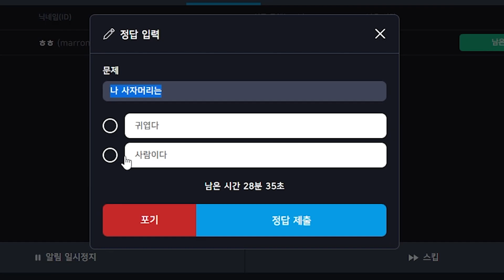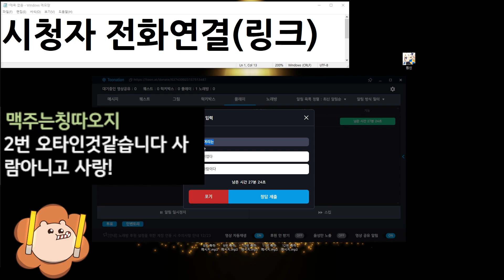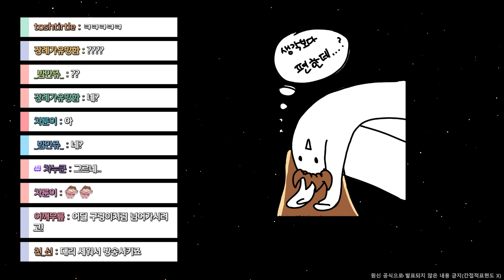이러시는 이유가 있을거 아니에요ㅋㅋㅋㅋㅋ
2022년 12월 26일 생방송 녹화본입니다